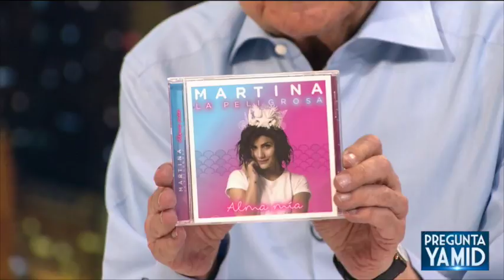Pregunta Yamid: Martina La Peligrosa, Cantante colombiana